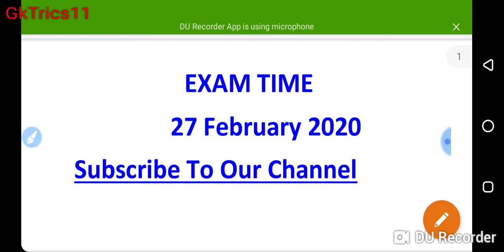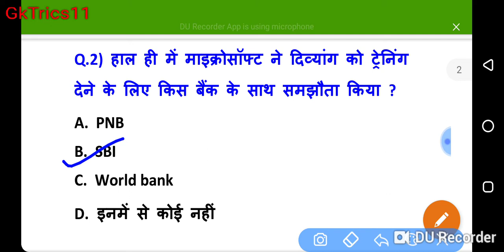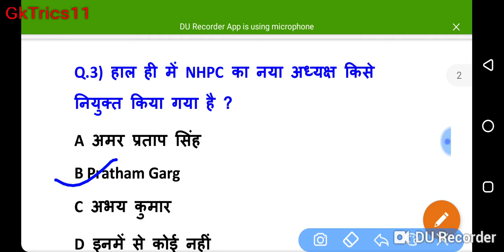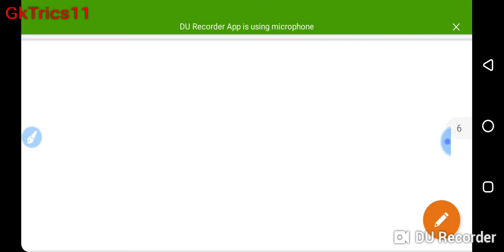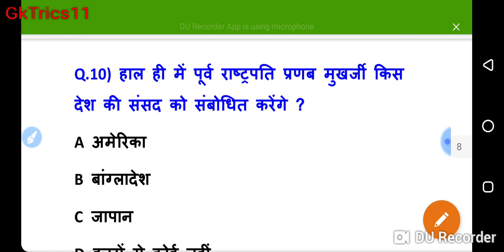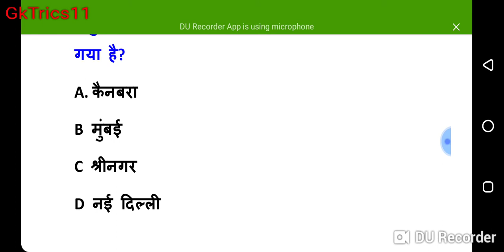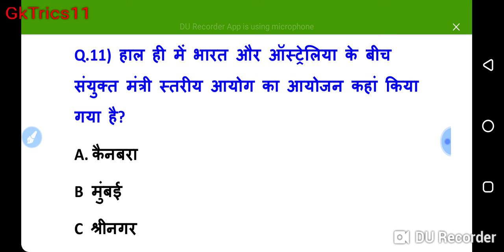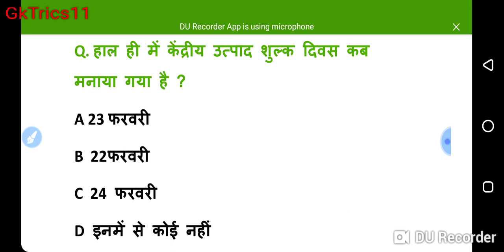27 february 2020 current affairs/ exam time..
Hi

Friend is channel pe apko Daily Current affairs ki video dalunga..iske sath apko Gk tricks ki video bhi milengi...